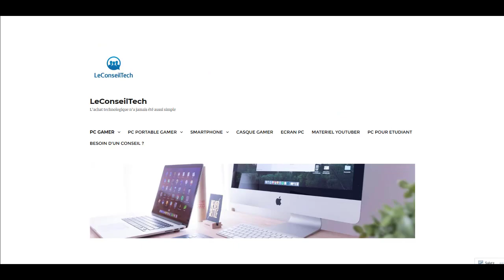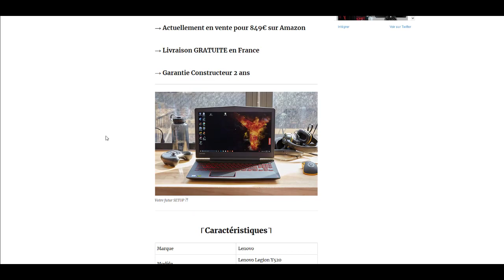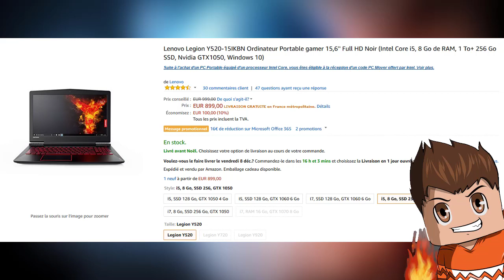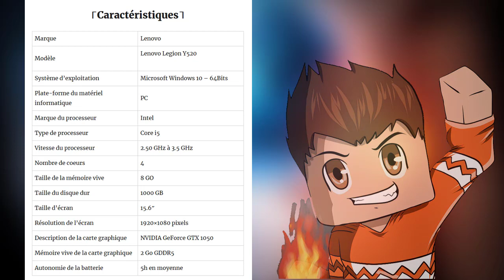PC PORTABLE GAMER PAS CHER (2018)